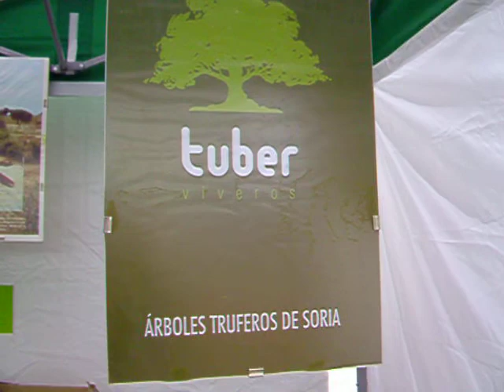Casa Rural Urbasa Urederra Nº 473 Vivero Planta Micorrizada TUBER Feria de la Trufa Estella Lizarra, Museo Trufa Metauten 40 -30049